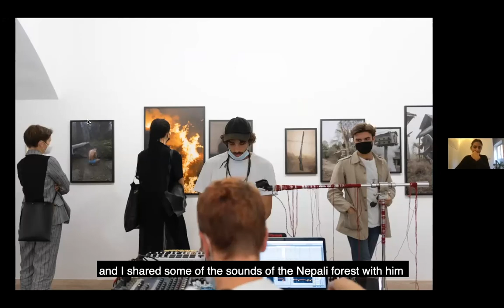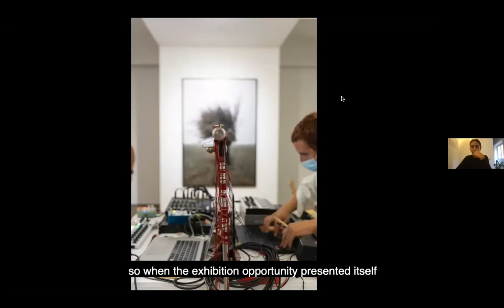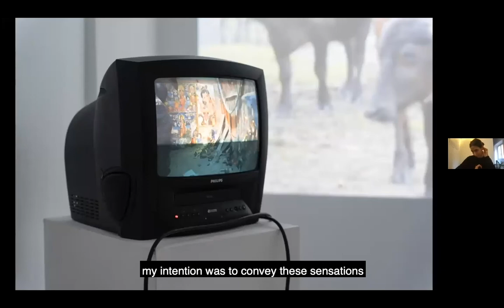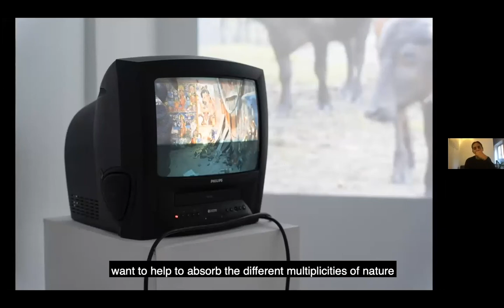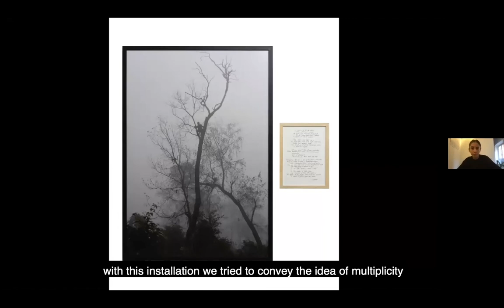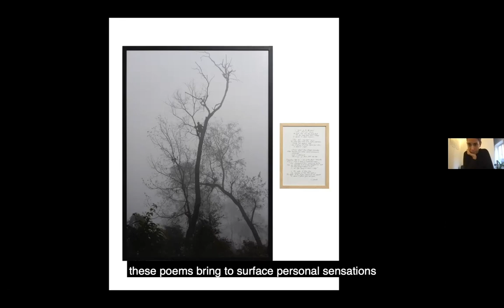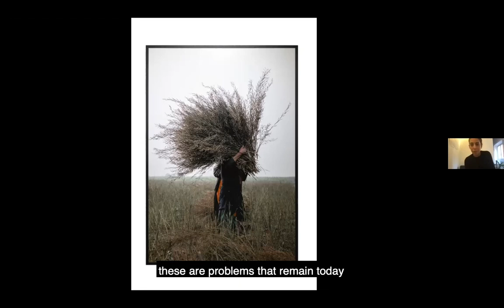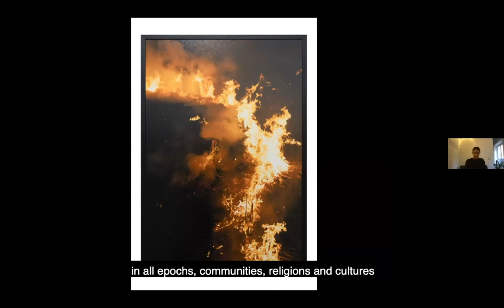Pietro Lo Casto: "Natural Ellipsis, Anima Mundi & Ecological Conversion"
Join AMOR MUNDI Multispecies Ecological Worldmaking Lab's member and artist Pietro Lo Casto in conversation with curator Rita Meschiari as they reflect on his first solo exhibition in Italy: "Natural Ellipsis, Anima Mundi and Ecological Conversion".

Studio Tape & Gate 26A
Modena
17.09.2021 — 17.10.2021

TALK DESCRIPTION

“To Search the Secret of the Forest” is an ongoing project by visual artist Pietro Lo Casto. Working with photography, video and text, Lo Casto portrays a community called Tangia Basti located in the depths of a forest in Nepal.

Enigmatic images of trees, crooked houses, birds and rituals, intertwine in harmony with glimpses of the everyday lives of the villagers. The uniqueness of this community responds in part to the cruel reality that they have faced in recent years. With their land destined for the construction of an airport, Tangia Basti lived isolated, as the government failed to provide running water or electricity to the village.

While documenting this community, Lo Casto reflects on contemporary topics such as the destruction that accompanies capitalism, displacement and deforestation, the perception of indigenous communities by the West and what it means for humans and nature to exist in a world seen through an anthropocentric lens.

The exhibition  "Natural Ellipsis, Anima Mundi and Ecological Conversion" aims to trigger a reflection on the need for ecological "conversion", in the attempt to create the necessary power to outline cartographies that can direct the collective consciousness towards a path of becoming posthuman.

PIETRO LO CASTO (b. 1986, Italy) is an artist working with images and video. He is currently pursuing an MFA in Visual Arts at Chiang Mai University, Thailand, with a full scholarship. Previously he studied photography at the Pathshala Institute Bangladesh.

Pietro sees his artistic research as the possibility to participate in the visualisation of posthuman paths driven more and more by collective conceptual creativity. His work includes acts of denunciation of structural injustice towards indigenous knowledge and other non-humans, defined as animals, plants and land, in an attempt to understand and deepen the multi-level relationship between humans and nature.

RITA MESCHIARI was born in Modena in 1994. After completing the ICON 2020 course for curators at Fondazione Modena Arti Visive, she is now involved in curating projects ranging from photography to sculptural installation.

The AMOR MUNDI Multispecies Ecological Worldmaking Lab is an intersectional multidisciplinary research initiative in the Global South, bringing from disciplines including ecophilosophy, animal and critical life studies, geography, anthropology, political and social science, arts & humanities, together with scholars in the natural sciences into research collaborations investigating how human and more-than-human worldmaking are mutually entangled, fostering symbiopoesis through cross-disciplinary approaches, joint publications, workshops, art/science exhibitions, and pedagogy.